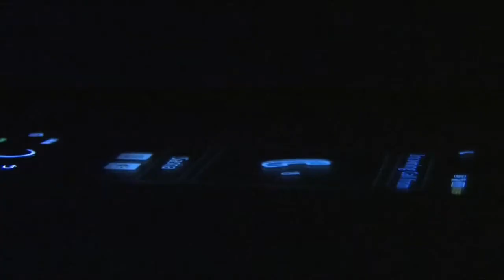OYMP - "Sleepyhead"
3/6/10. Movie #142. Sleep and dream.